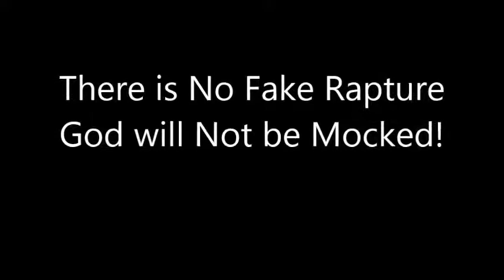There Is No Fake Rapture. God Will Not Be Mocked!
So you think that when the real rapture happens, you will be able to resist? God is in control. HE Will Not Be Mocked! No one can FAKE the Rapture! When the trumpet sounds and the Angel Shouts, all who are IN CHRIST will rise. You will have no control over it whatsoever!!

There are NO Aliens; NO other life forms on other planets. Stop believing this nonsense.

There is NO BLUEBEAM RAPTURE. Show me in God's word where it mentions other life forms on other planets. Show me where it says aliens are coming to conduct a fake rapture.